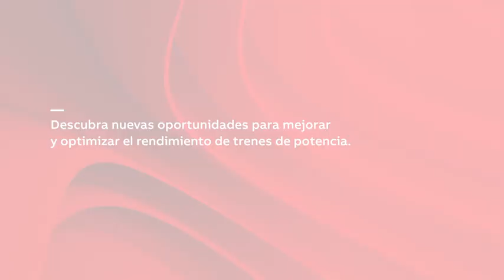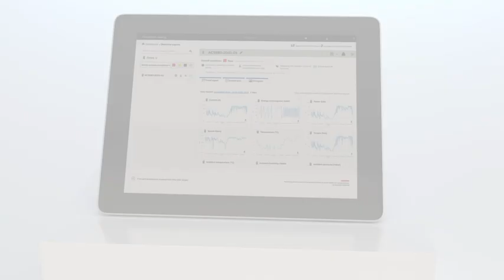ABB Ability™ Condition Monitoring for powertrains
El ABB Ability™ Digital Powertrain es un conjunto de soluciones digitales que incluye dispositivos, software y servicios. Combina la conectividad y el análisis de datos con nuestra experiencia para hacer que sus operaciones sean eficientes, predecibles y seguras.